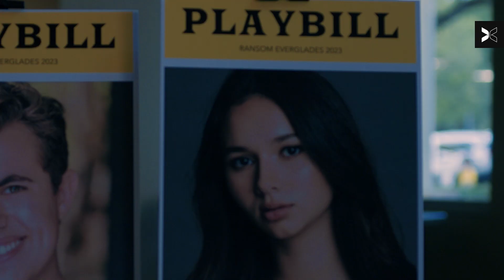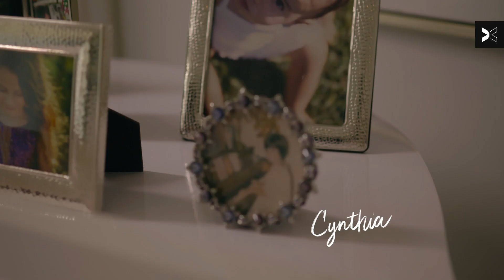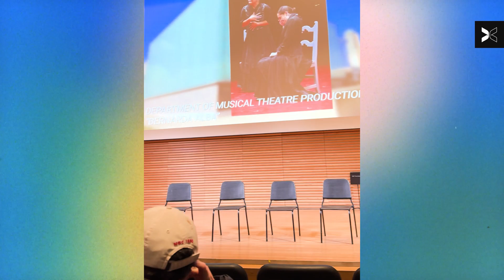Natasha Rodriguez Is MORE THAN Alex Rodriguez's Daughter | More Than A Name | TOGETHXR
Natasha Rodriguez thought she'd disappoint her father if she wasn't an athlete. She found herself after realizing Alex Rodriguez wanted nothing more than for her to be happy with whatever she put her mind to. Fast forward to 2023 where Natasha now attends her dream school at the University of Michigan majoring in musical theatre. She is determined to beat the assumptions and preconceived notions that her father's name helped her get to where she is and prove that she belongs and worked for everything coming her way.